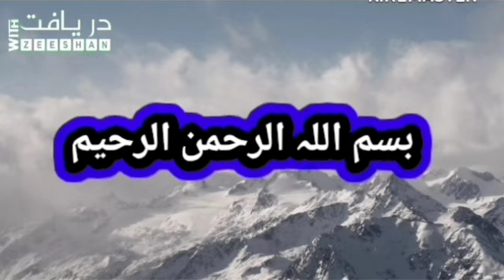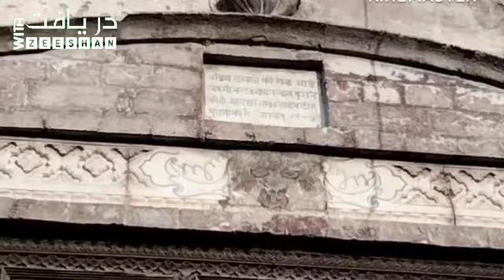Pakistan Main 2800 Saal Purana Parnami Mandir | Temple Malka Hans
2800 years old Temple (Mandir) in Pakistan | پرنامی مندر،  ملکہ ہانس | पाकिस्तान में परनामी मंदिर | Daryaft with Zeeshan.
.About Temple.
Is video main Hinduism (Hinduon)  ka boht hi Old (purana) Mander (Temple) dikhaya gya hai jo Malka hans, Pakpattan Sharif, Sahiwal, Punjab, Pakistan main majood hai.
Is Mandir ka naam Shri krish Paranami Temple yani mandir hai.
Ye mander 2800 saal purana hai...
This is Shri Krishna Pranami Temple in Malka hans Pakpattan Pakistan.
This temple is about 28 hundred years old.
Hindu mandir Pakistan main, malka hans main hindu mander, 2800 saal purana mandir malkahans main, purana mandar pakpattan main, sheri krishna ka mandir, shri krish ka mander, Pakistan k mandir, historical mandir, tarekhi mander, purany Mandir, ghair muslim ki ibadat gha,
تاریخی مندر پرنامی شری کرش ملکہ ہانس، پاکپتن، ساہیوال، پنجاب پاکستان میں۔

۔۔۔۔۔۔۔۔۔۔۔۔Video links.